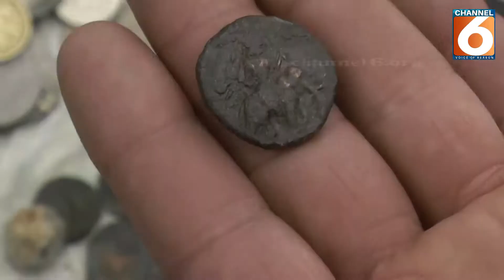Feroza Stone |Turquoise Stones |Precious Stones Exhibition | Islamabad|Useful Information@Channel6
Feroza Stone |Turquoise Stones |Precious Stones Exhibition | Islamabad|Useful Information @Channel 6